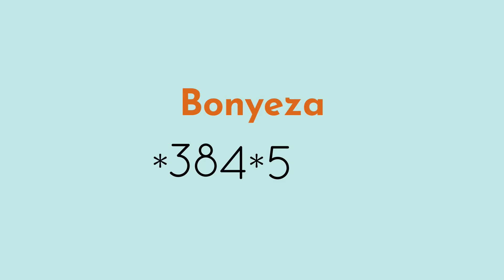2 Jinsi ya kutumia DigiKua kupitia Data ya Huduma ya ziada isiyo na muundo USSD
Unaweza kutumia DigiKua katika simu ya mkononi, yenye uwezo wa kuiingia mtandaoni